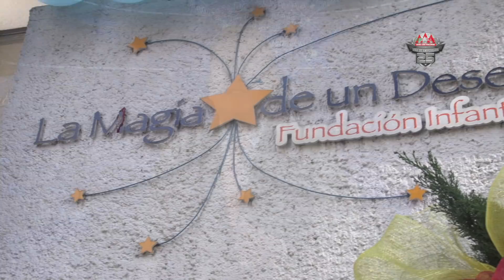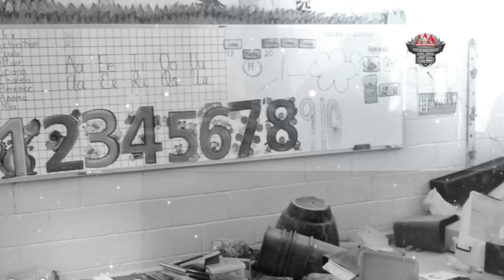NotiAAA en Ciudad Juarez Parte 2 2017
Toda la información más importante de AAA Worldwide en la voz de Jesús Zúñiga

25 Aniversario de la Mejor Lucha Libre del Mundo: Lucha Libre AAA Worldwide